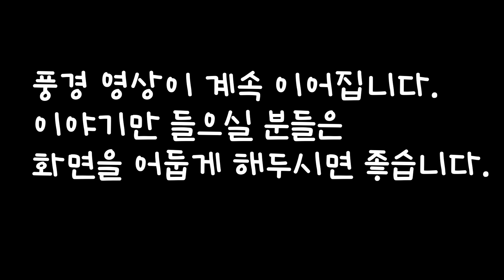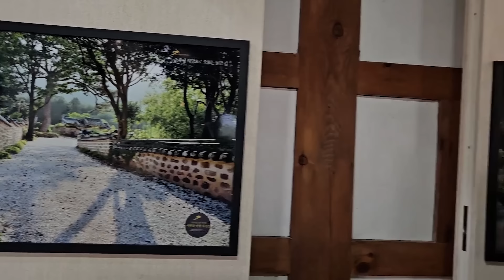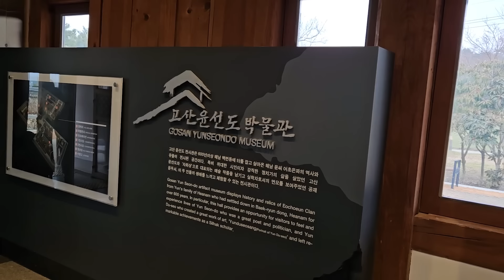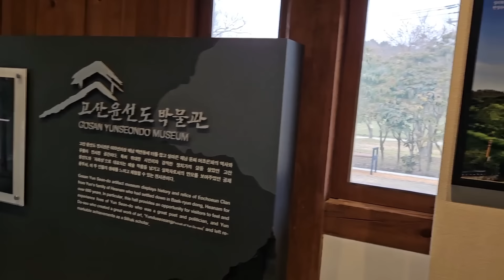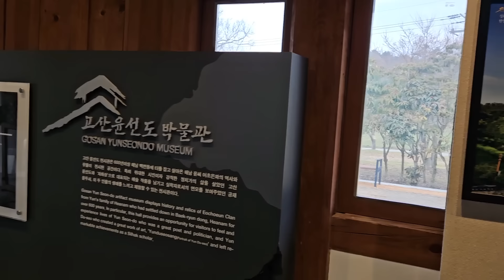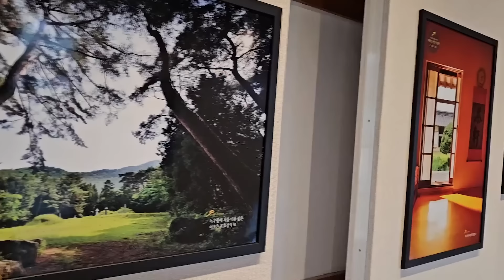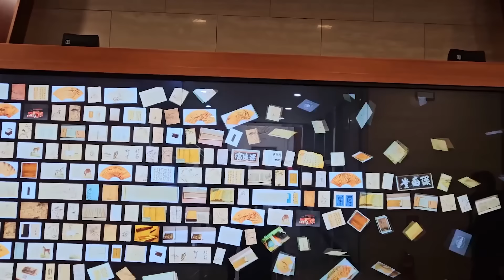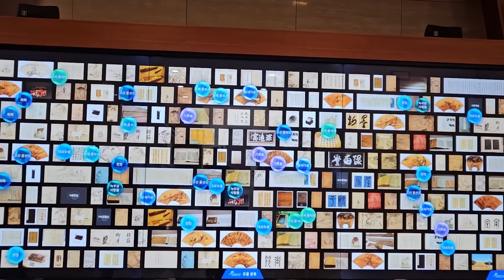열 번이나 과거 낙방한 선비에게 벼락과 함께 행운이 찾아왔다!! 등 4편🌛중간광고 없는 1시간 연속 옛날이야기/잠자리동화,꿀잠,오디오북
0:00 인트로
0:06 벼락과 함께 찾아온 행운 등 4편